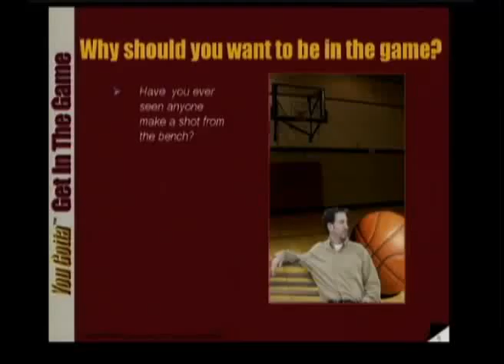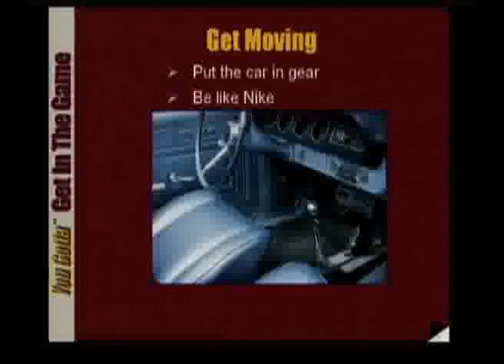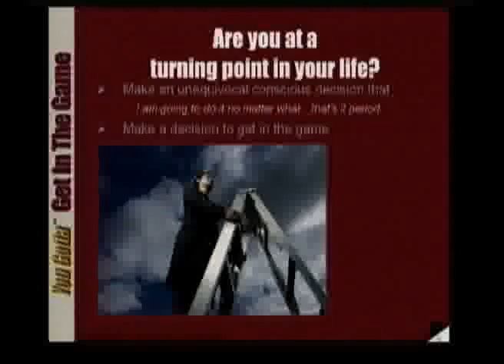Billy Cox - Decide to Get in the Game